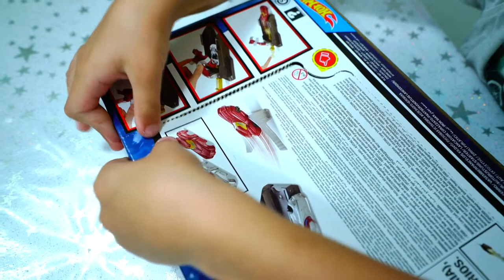Открываем Хотвилс Мстители superlanzador IRON MAN и HW Snow Stormers Hot Wheels !